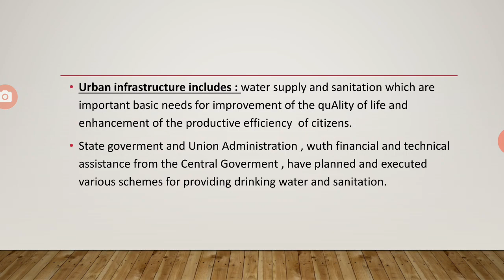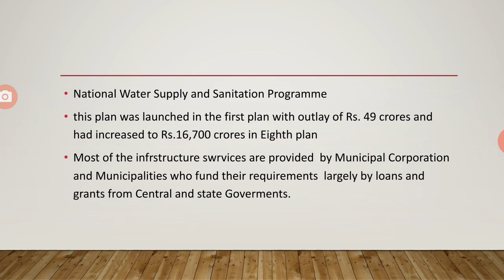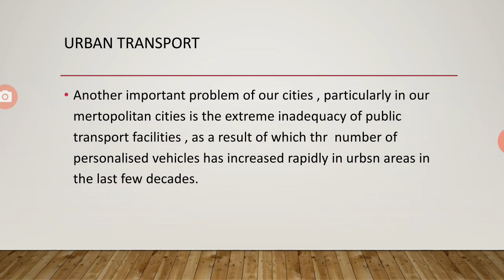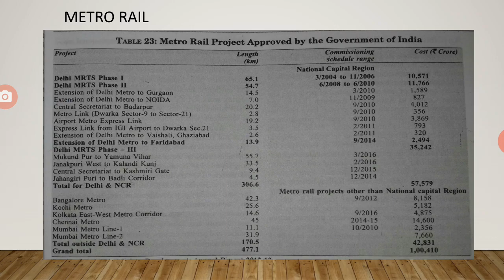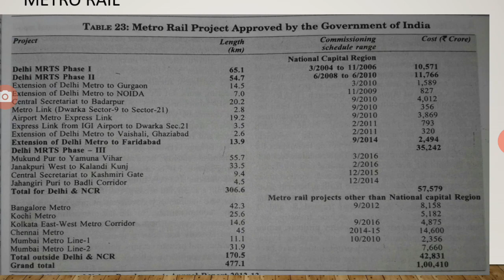UrbanInfrastrucrure Urban Infrastructure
By
Pooja